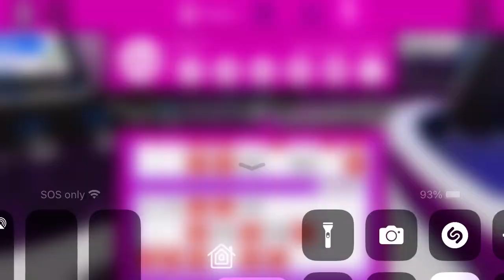Roblox BLOXY BINGO (Part 2)…